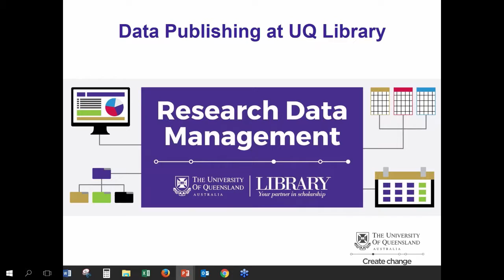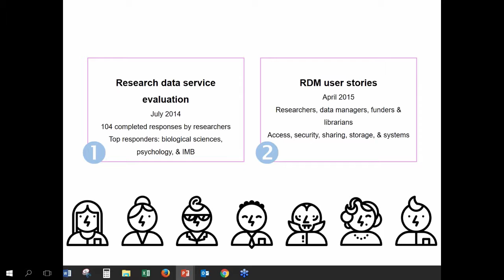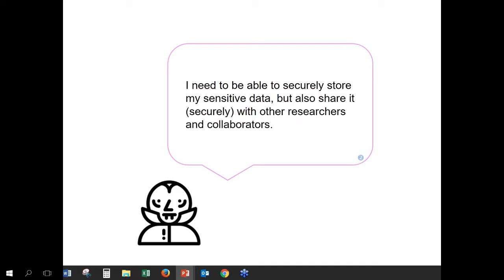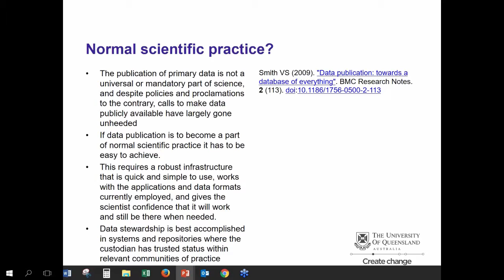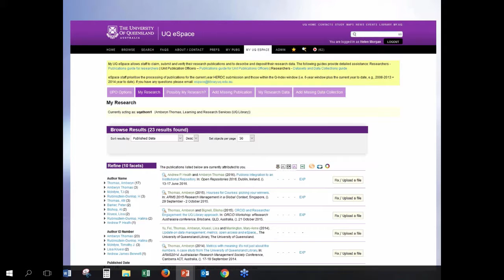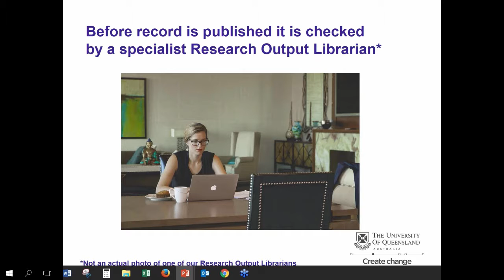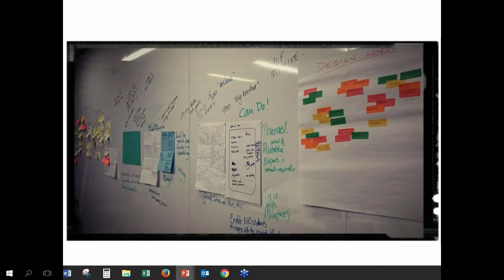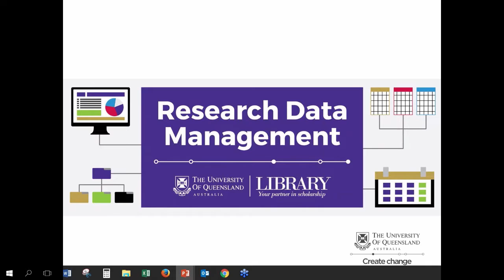Data Publishing at UQ Library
Helen Morgan discusses the data publishing process and systems at UQ and how it links to the management of research data throughout its lifecycle.

Data publishing is the process of preparing and publishing research data so that researchers and the broader community can find, access and (re)use the data. Data publishing may include sharing information about research datasets with Research Data Australia or discipline-specific portals or repositories, as well as making collections available to other end users of data, either on an individual basis or through a formal publication process. It can also include activities like minting a persistent identifier for the data and assigning a licence to the data.Most research institutions offer support for data publishing however there are variances in approaches and a common challenge is in working out how to link the process of data publishing with other systems that handle the data during its lifecycle.